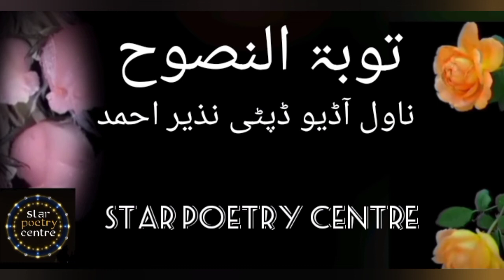Toba tu nasoh||novel urdu||dipty Nazir Ahmad|| @star centre